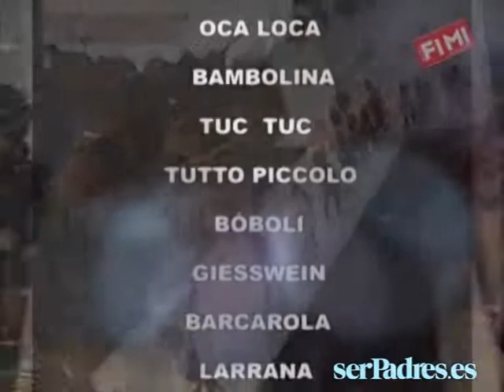Moda niños Invierno 2011/12: las tendencias del FIMI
Un repaso a las tendencias más bonitas en moda de invierno para niños de esta temporada 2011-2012. Disfruta en este vídeo de los desfiles de la pasarela FIMI y sus propuestas: prendas de abrigo, vestidos para ocasiones especiales, looks urbanos para el cole o el parque...